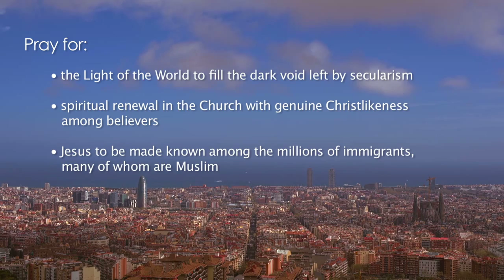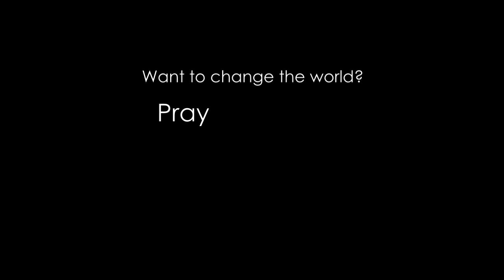Prayer for Spain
PRAYER POINTS
• Pray for The Light of the World to fill the dark void left by secularism.
• Pray for spiritual renewal in the Church with genuine Christlikeness among believers.
• Pray for Jesus to be made known among the millions of immigrants, many of whom are Muslim.